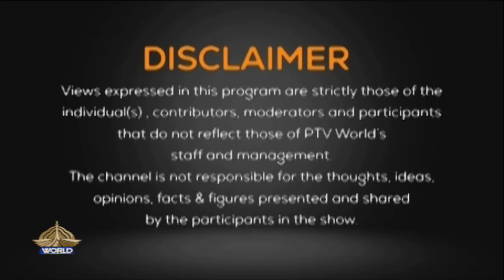NEWSROOM | CRISIS WORSEN IN GAZA | QUAID E AZAM’S VISION AND PAKISTAN ROAD TO PROGRESS | 25-12-2023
First segment:  Crisis worsen in Gaza

Participant:
Javed Jadoon            Senior Analyst

Second segment:  Quaid e Azam’s vision and Pakistan road to progress

Participant:
Prof. Dr. Riaz Ahmad (TIM)            Former Dir. NIHCR, QAU
Brig. Retired Shahid Jagir                Senior Analyst